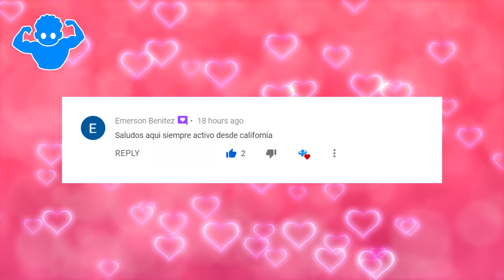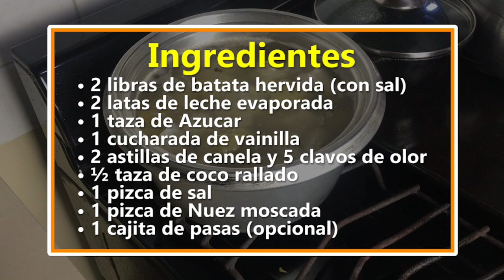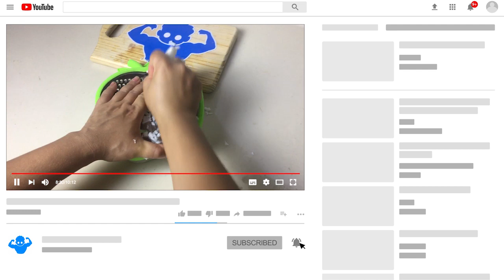La receta de mi tía DULCE de BATATA, un POSTRE muy SABROSO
La batata es un tubérculo un alimento con un delicioso sabor dulce que vale la pena aprovechar más a menudo en nuestro menú.

A simple vista, la batata es un tubérculo similar a una patata, aunque con una forma mucho más irregular. Ahora bien, en cuanto a sabor, la batata tiene un sabor mucho más dulce, ya que contiene un mayor porcentaje de azúcar. La carne de esta hortaliza es muy suave, por lo que se emplea en diversas preparaciones, entre las cuales destaca este sabroso dulce de batata.

Ingredientes
• 2 libras de batata hervida (con sal)
• 2 latas de leche evaporada
• 1 taza de Azúcar
• 1 cucharada de vainilla
• 2 astillas de canela y 5 clavos de olor
• ½ taza de coco rallado
• 1 pizca de sal
• 1 pizca de Nuez moscada
• 1 cajita de pasas (opcional)

👉 ¡ATENCIÓN!
NOTA: Los consejos de Vitanel son sólo para fines informativos y educativos. Vitanel no es un sustituto de consejos médicos profesionales, de diagnósticos o de tratamientos. Siempre consulta a tu médico con cualquier pregunta que puedas tener sobre una condición médica.